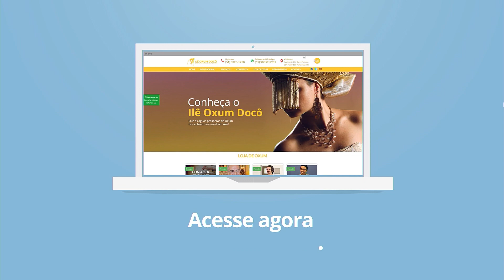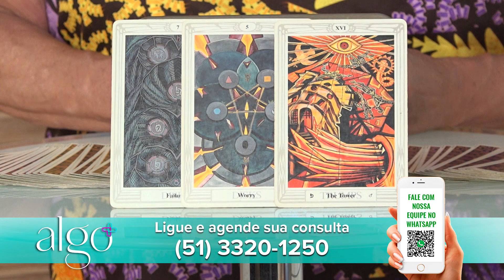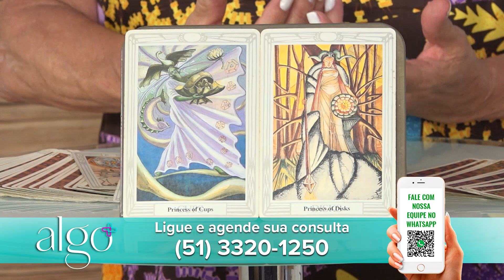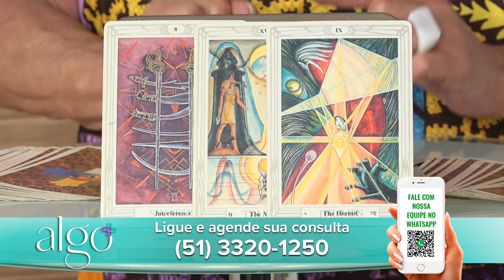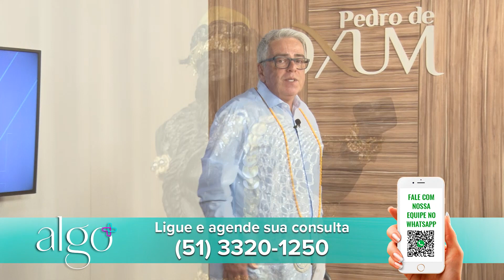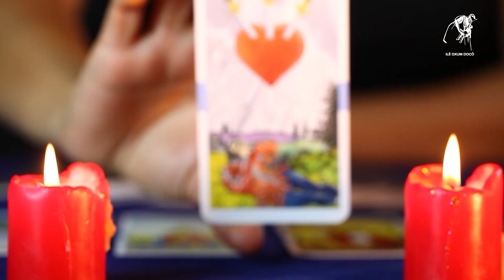Programa Algo Mais 23 de Fevereiro de 2023